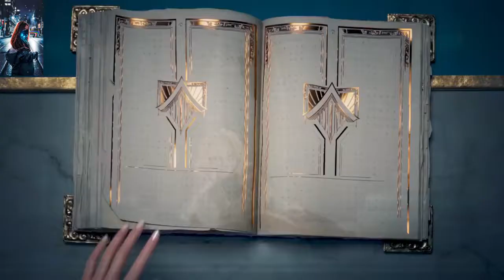besomorph-x-emm-afterlife gmv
besomorph-x-emm-afterlife
blackheart music